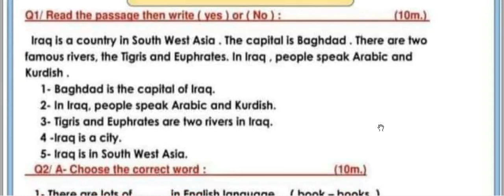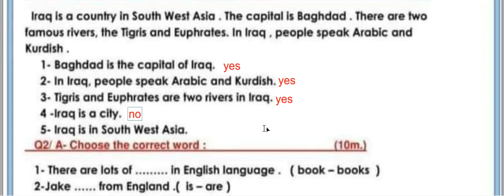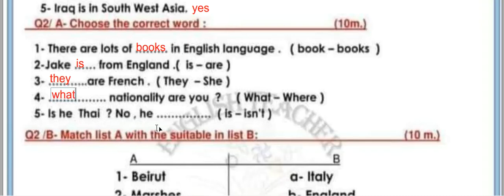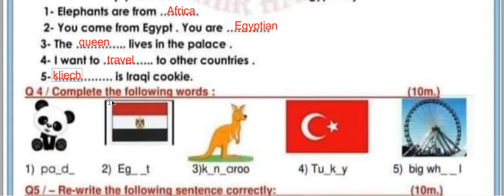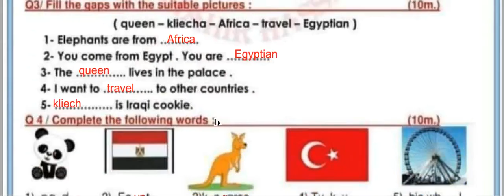حل اسئلة الشهر الاول انكليزي للصف الخامس الابتدائي 2023